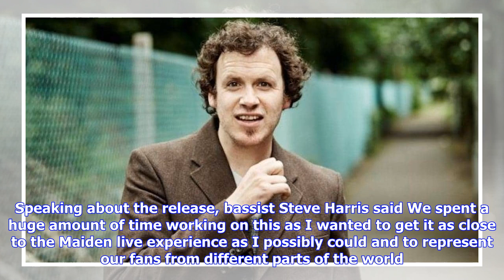Breaking News | Iron maiden announce 'the book of souls' live album and concert film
Iron maiden announce 'the book of souls' live album and concert film

Iron Maiden have announced a new live album and concert film. ‘The Book Of Souls Live Chapter’ will ...